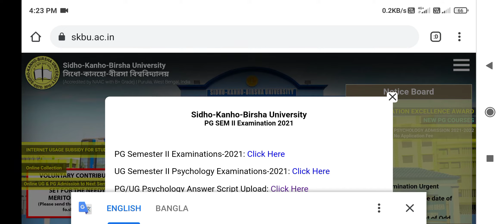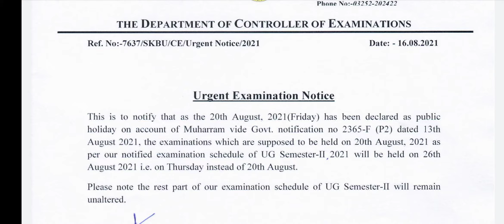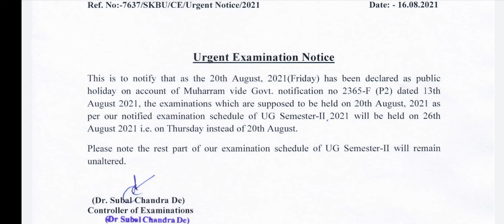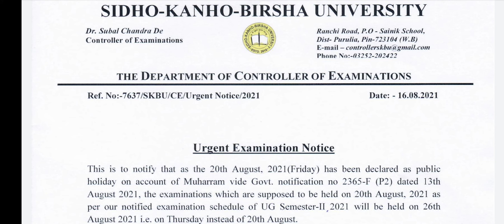SKBU !! UG Semester-II Exam Date Change !! sidho-kanho-birsha university !!